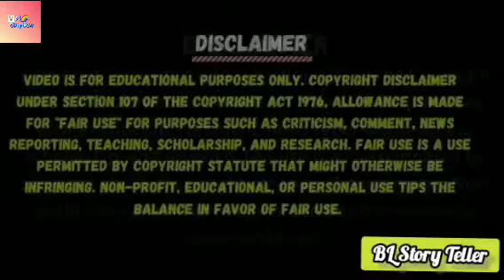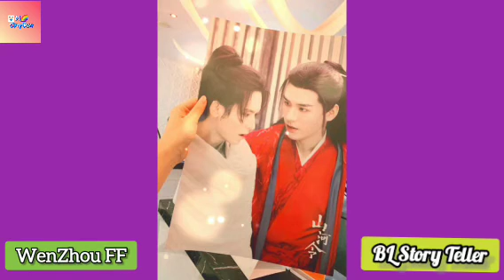Love You Alpha Ep 1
3rd Channel @Lovescandals

This fanfiction is made on fanbased storyline. Nothing is related to original content. It is a Fanfiction story written by me.